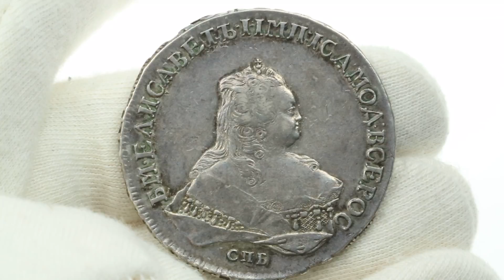Coins.ee Auction 32 lot#823, Rouble 1753 СПБ-IM